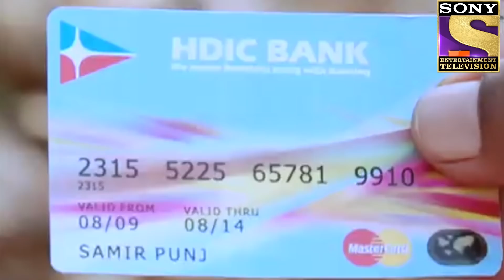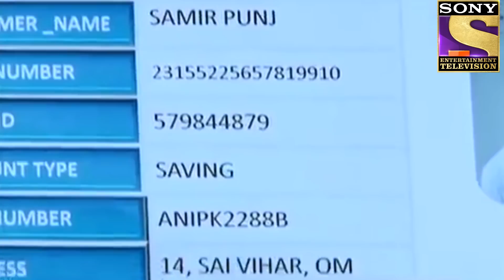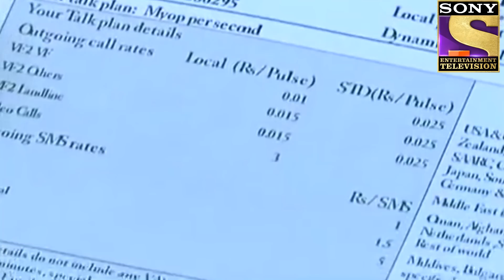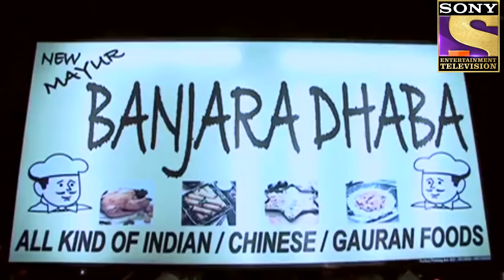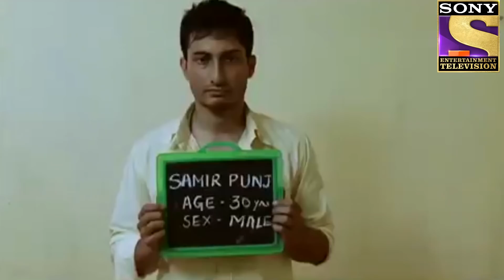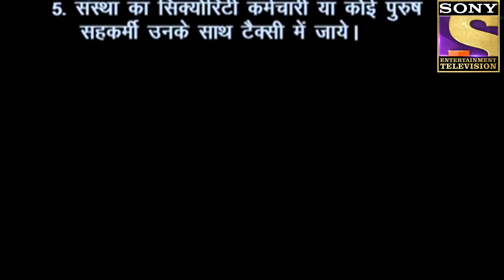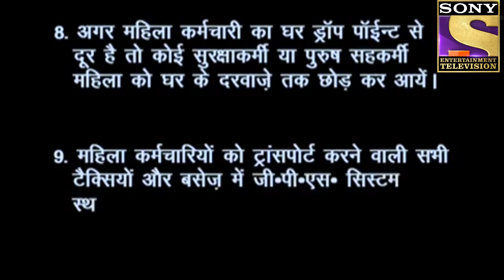Crime Patrol | The Bluff | Justice For Women | Full Episode